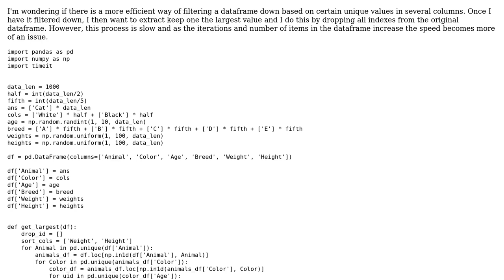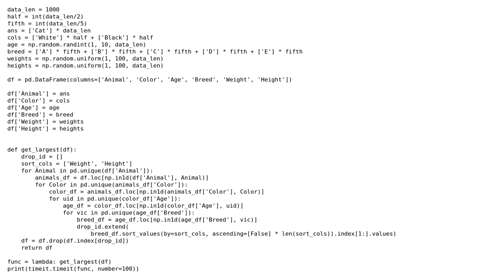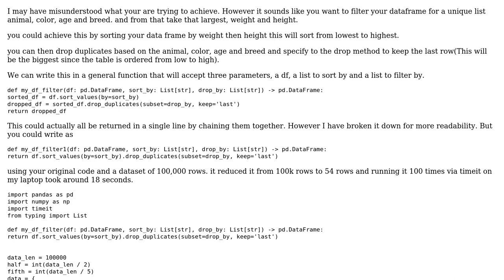Filter dataframe based on unique values in multiple columns and drop rows based on index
Code Review: Filter dataframe based on unique values in multiple columns and drop rows based on index

With thanks & praise to God, and with thanks to the many people who have made this project possible! | Content (except music & images) licensed under CC BY-SA | Music | Images & others | With thanks to user zeetitan user Chris Doyle and the Stack Exchange Network Trademarks are property of their respective owners. You are responsible for your own actions.